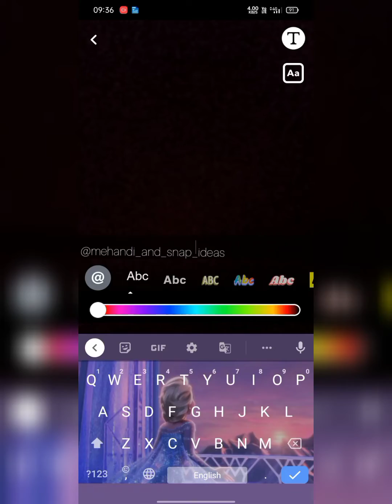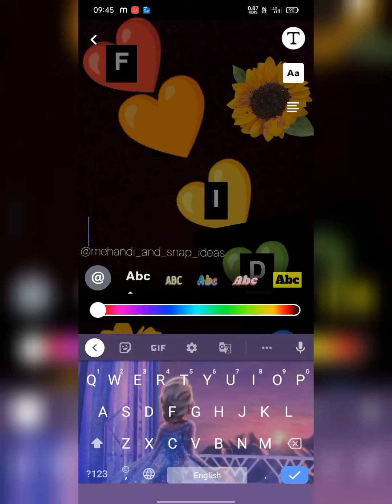snap streak ideas🔥on days-2 by mehandi and snap ideas#mehandiandsnapideas